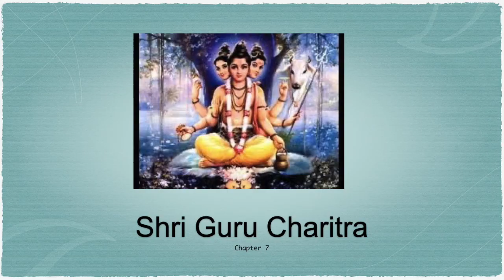Guru Charitra Chapter 7 in English Awaken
This is an ancient Sacred scripture. It contains biographies of Shri Vallbha and Shri Narsimha Saraswati (who are considered an incarnation of Lord Dattatreya)